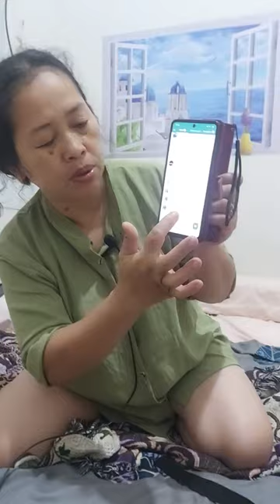Mama tidak sempat balas chat satu satu masih sibuk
Mama sedang sibuk tidak sempat bikin video dan balas chat